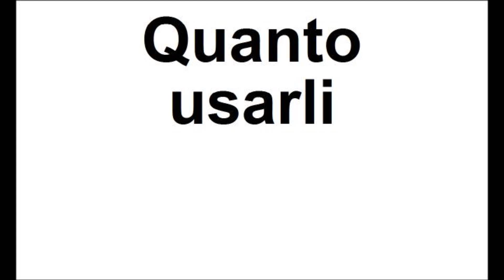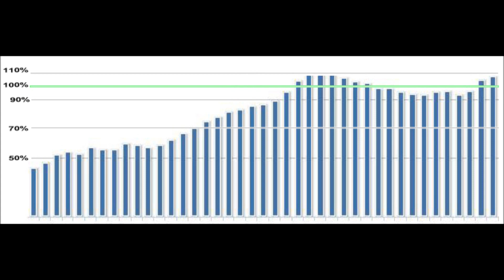Cerotti Lifewave - Quanto a lungo utilizzarli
Per altre informazioni e consigli - Marco Vincenzo Fòmia - TIM: 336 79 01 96 - TRE: 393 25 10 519 - VODAFONE: 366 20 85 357 - WIND: 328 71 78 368 - - Skype: marco fomia (Di Monza, non di Arona)

Manuali rapidi -pochissime pagine con le sole informazioni e istruzioni fondamentali- per un utilizo pratico velocissimo

il 1°  a scelta gratuito:
Poi 1 euro/cad  oppure tutti i 13 manuali a 10 euro - pagamento con postepay

Chakra: come bilanciarli e vederli dal vero ad occhi aperti e come vedere l'aura -Manuale pratico per vederli realmente- e per attivare anche il mitico Terzo Occhio

I Chakra: come trattarli e bilanciarli in pochi minuti, in modo da resettare l'equilibrio bio-energetico dei tuoi organi e delle loro funzionalità. E tornare a dormire tranquillamente... In meno di un'ora!

Chakra e Prana - Aumentare testosterone: l'ormone della potenza e del desiderio sessuale in uomini e donne. Aumentarlo, fino al 20% in più, in 2 minuti, in 2 pagine

Abbraccio di Luce: ecco come dare e far percepire la tua energia agli altri. Come "trattare" gli altri per ribilanciare la loro energia in tutto il corpo

Aura Come fare per vederla, in pochi minuti: la tua, quella degli altri, degli animali, delle piante

Manuale Pranoterapia e PranoPragmatica. Dolore e dolori: come curarli e diminuirli con l'imposizione delle tue mani: i 5 semplici metodi che potrai utilizzare anche tu tra pochi minuti

Ecco come aumentare il tuo Prana, Chi, Qi: per una maggiore Energia Vitale. La tua bio-energia, e di conseguenza la quantità di biofotoni che già emetti, puoi farla crescere. Facilmente e in pochi minuti. E' possibilissimo: prova e vedrai!

Il Prana, utilizzato in pranoterapia e nel Reiki - l'energia che emettiamo dalle mani: percepirla, farla percepire agli altri ed utilizzarla... In meno di mezz'ora!

Il Prana: ecco come vederlo fluire tra le tue mani, in cielo e altrove

Presenze? Spiriti? Anime? Entità? Orbs?, Sfere Luminose, Pallini Pazzi: vederli dal vero, in cielo e altrove... Come vederli muoversi, correre, scorrazzare... In meno di due minuti!

I Chakra delle mani: come vedere la luce che emettono, dal vero e ad occhi aperti: i tuoi e quelli degli altri

Chakra e Prana - Risvegliare e attivare la Kundalini. - Spiegazione e indicazioni anatomiche sulla ghiandola da dove esattamente si origina. Alla ricerca della mitica estasi del sesso Tantrico

Dolore alla spalla e spalla congelata: come risolverlo velocemente con la digitopressione